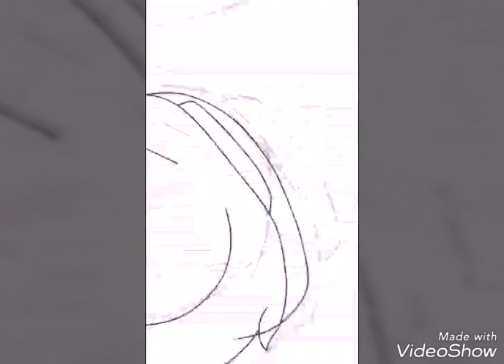Sleepy Christmas (Commission From Furry Amino)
Here is a finished commissions for someone on Furry Amino!!!
This took me so long since I have nothing else to do but listen to kids scream and draw 😂😅 this whole drawing took me about 6 1/2 hours. I'm actually really proud on how this turned out I did some lineless and lined art in it. Hope y'all like it!!!

The name of this peice is Sleepy Christmas

Enjoy!!!  Keep on drawing and improving =^^=